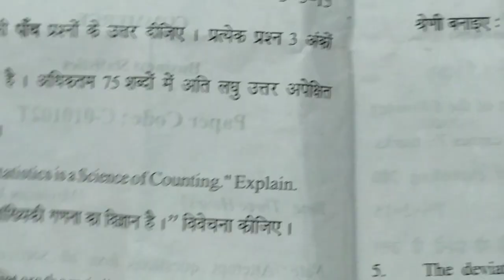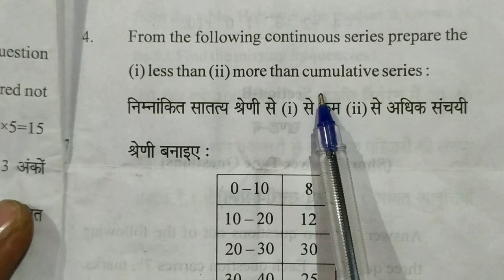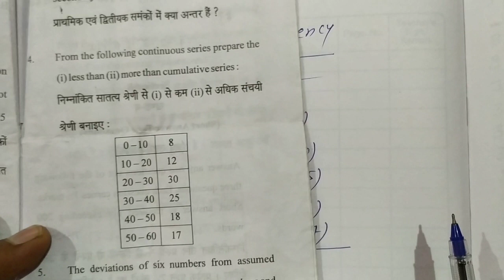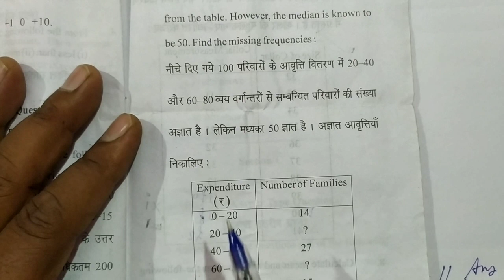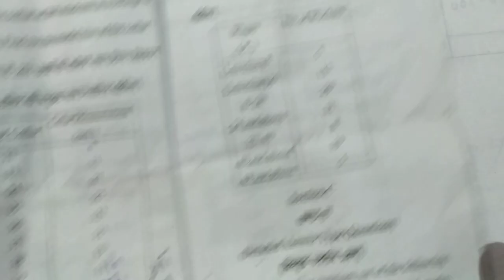B.Com Ist Sem | NEP Exam Paper Solution 2021-22 जल्दी देखिए Exam होने वाला है